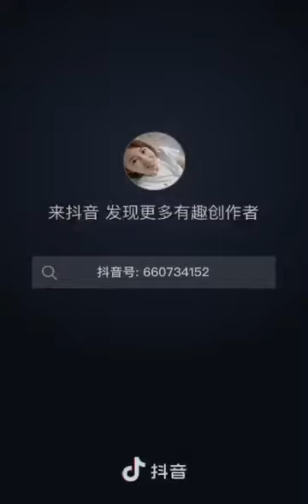国军抗日 刘湘 冯玉祥 李宗仁 王龙云 马步芳 马鸿逵 阎锡山 马彪